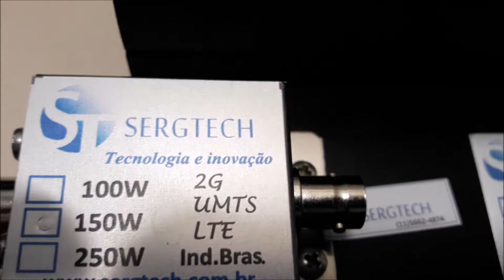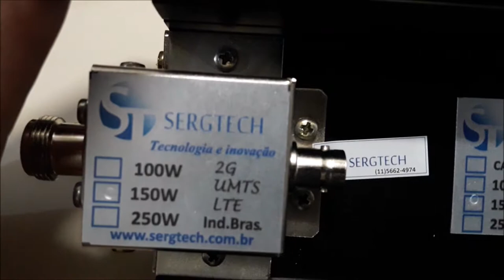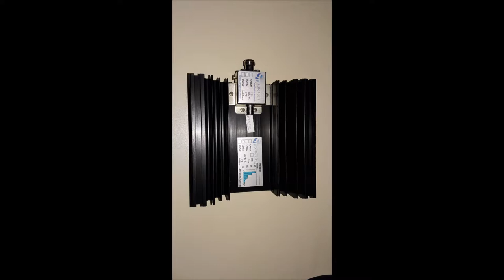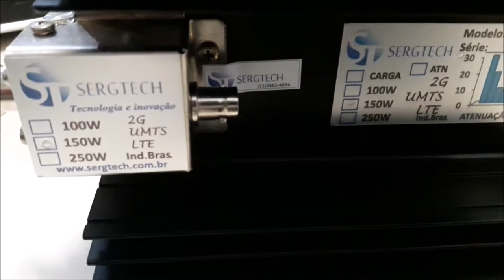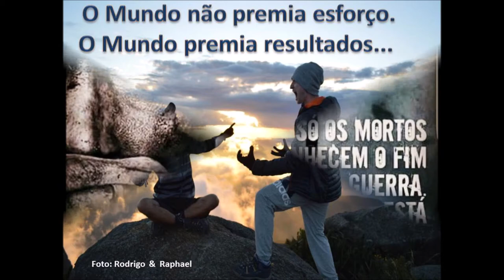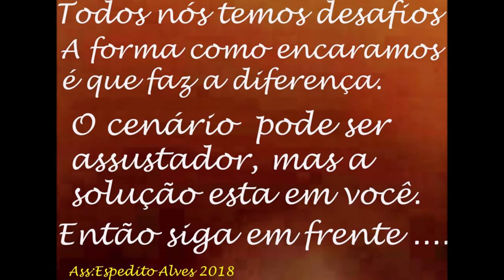Precisão carga de rf fantasma com saída de 30 dB fixo Engenharia Sergtech sergtec